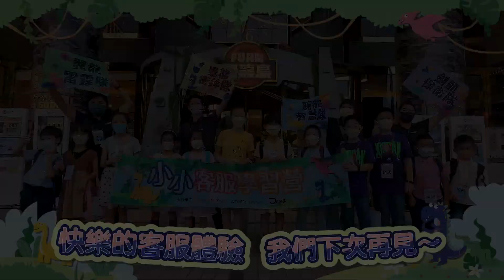【廣三SOGO】小小客服體驗營｜活動花絮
2022小小客服體驗營 活動全記錄來啦！！

這個暑假過得也太快了拉～😭😭😭
轉眼間就要準備開學啦！！
「開學」不僅是小朋友們的一大挑戰，
對爸媽來說也很艱難啊🤣
又要開始早起接送的日常，
還有各種讓人困惑的「十萬個為什麼」🧐
在8月的最後一天，
我們一起來回味 小小客服體驗營 的精采花絮吧！

主辦單位：廣三文教公益基金會 廣三SOGO百貨
協辦單位：僑光科技大學餐飲管理系 Japoli義大利餐酒館